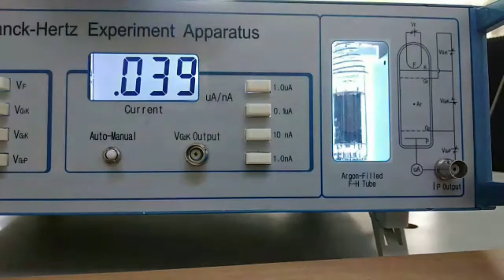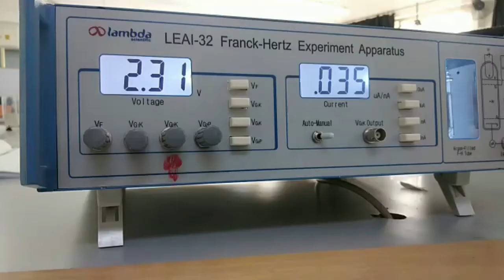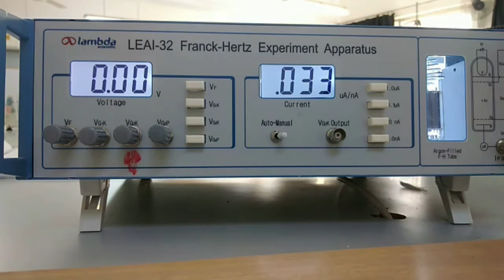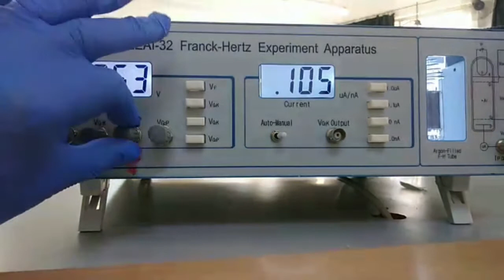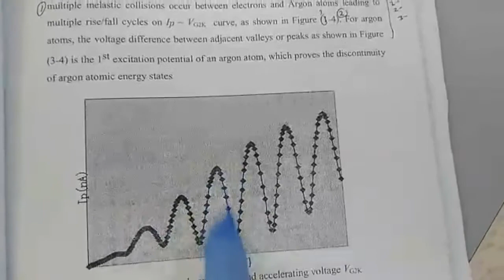Frank Hertz Experiment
تجربة فرانك هيرتز